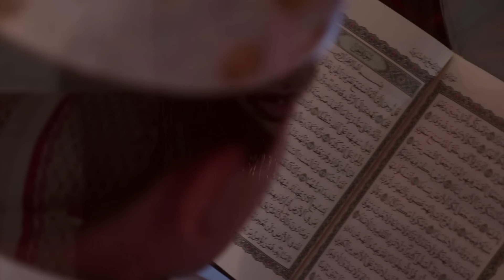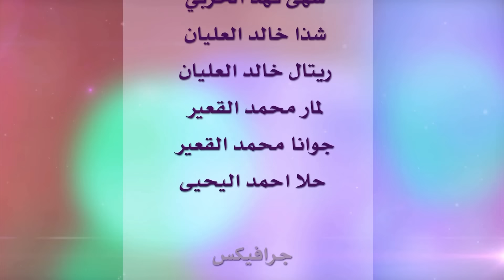رمضان جانا زياره بدون ايقاع - ساره المنيع | قناة كراميش